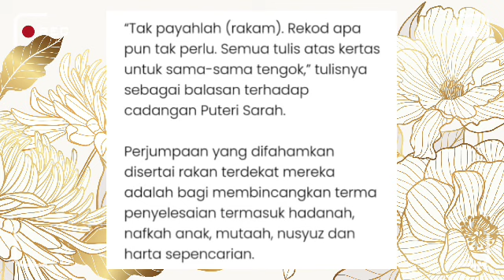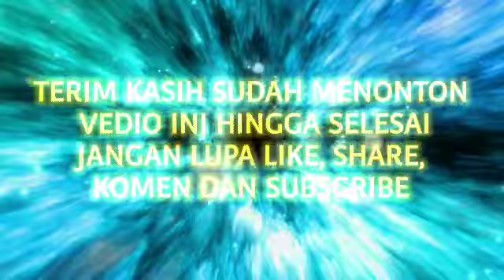Syamsul Yusof enggan lepaskan Puteri Sarah? Sangup lepaskan Ira Kazar pula!?